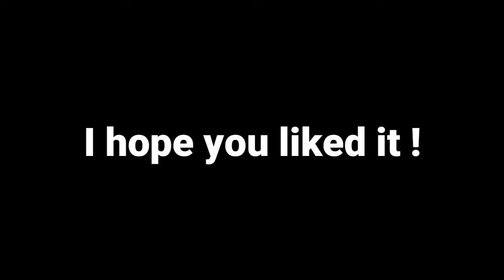[NIGHTCORE] BOMBA! - Goblins From Mars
-_-_-_-_-[÷] FOLLOW THEM [÷]-_-_-_-_-

WARNING
⚠️If the owner of the song/picture want to remove it, write it in the comments please ⚠️